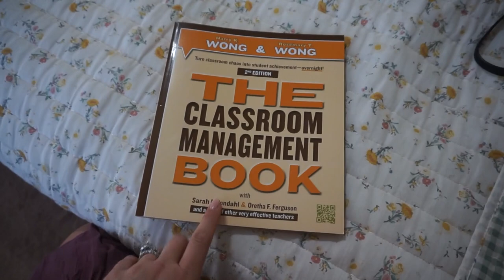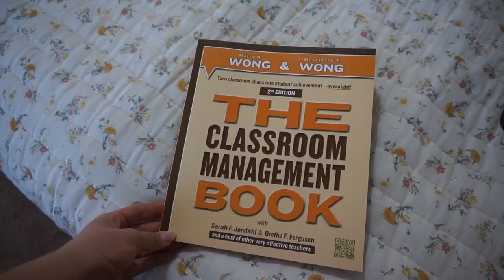TEACHER READY FOR SUMMER | CUPSHE SWIMSUIT TRY ON | AMAZING TANNER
POPULAR LINKS
My Glasses-

EDITING LINKS:
-Channel Art by: Pic Monkey
-Channel Banner & Cartoon: Natalie Cross
-Fonts by: AG Fonts & PB Fonts (Teacher Pay Teachers)